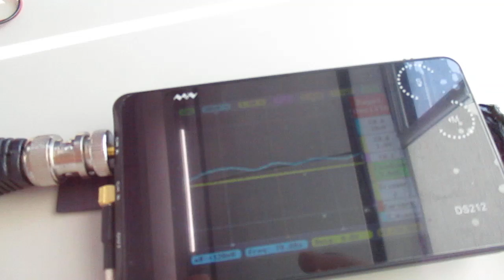超音波を利用した「振動計測技術」 ultrasonic-labo